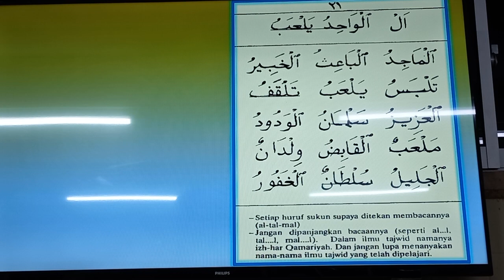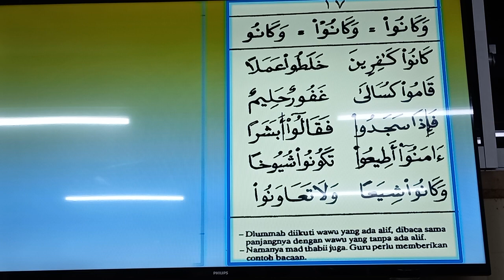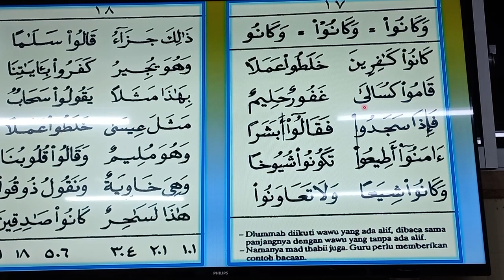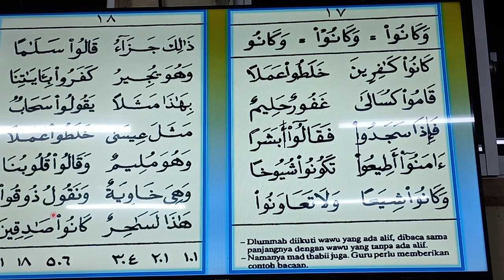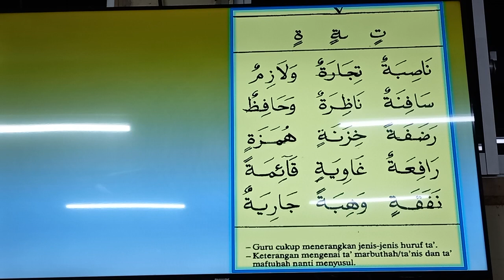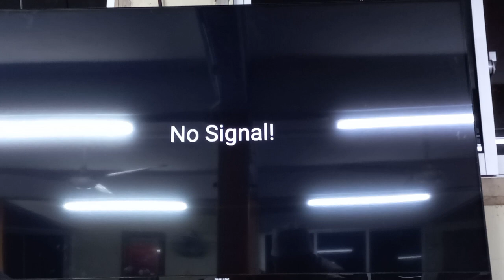MKSBH KULIAH MAGHRIB.....USTAZ SHAHRUL AFFANDI.....TALAQI AL QURAN....11/09/2023